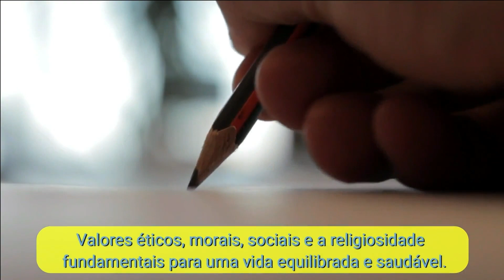Menos de um mês para o Campeonato Mineiro, CAP começa o registro de atletas, estádio foi vistoriado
Esporte Hoje TV tudo sobre o Esporte